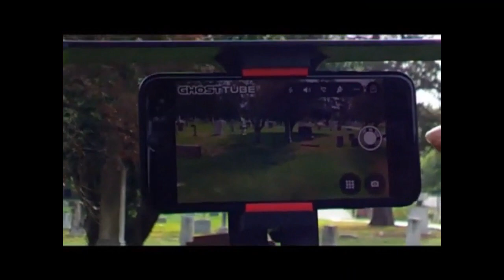Union Hunted Cemetery 151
What went on this investigation was very interesting to say the least. We believe we caught something on camera and what happened right after was wild.
Team Leader and Editor - Tim Mitchell
Investigator and Cam Operator - Tim Smith
                                                          Joseph Roch